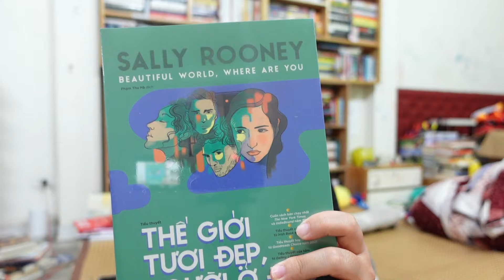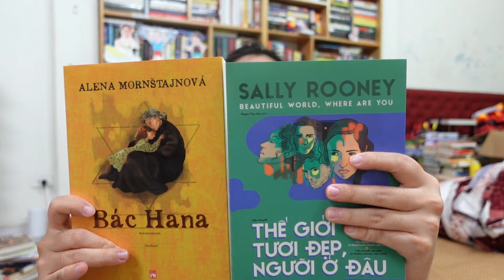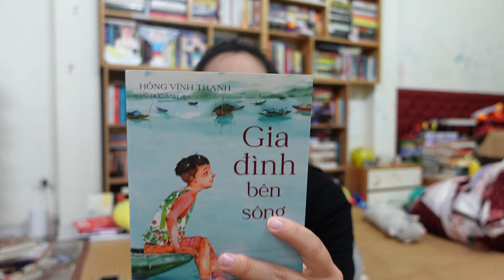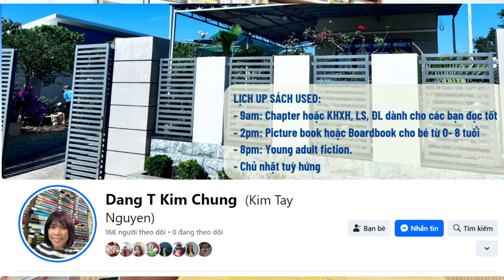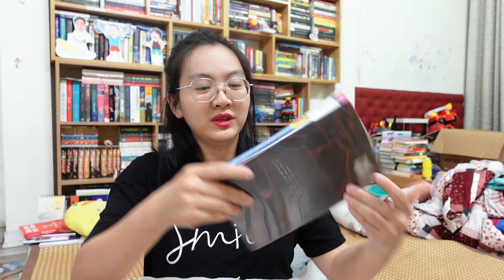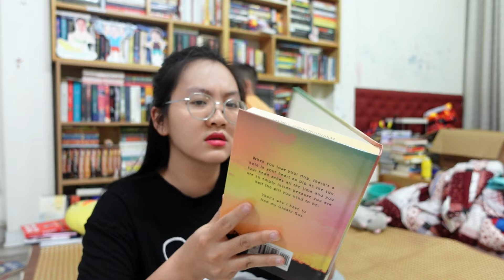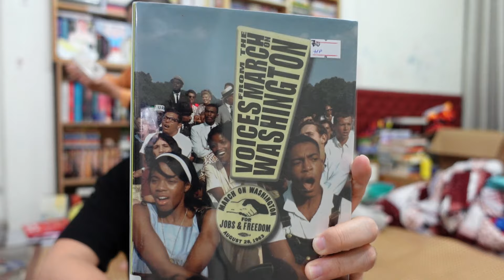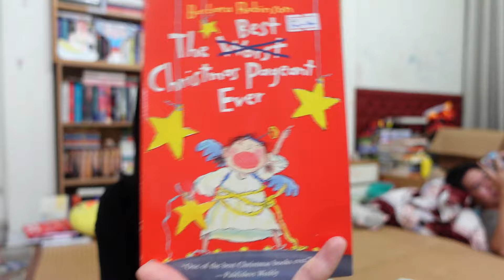Unboxing hộp sách đầu tiên của năm 2024 (Mặc dù mua từ năm 2023)/ My biggest unboxing 2024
Các bạn thân yêu ơi~~
Thật không ngờ đã kết thúc năm 2023 để bước sang một năm mới. Và Huỳn béo bây giờ mới có thời gian để mở hộp những thùng sách to oành này

Cùng khám phá với mình những cuốn sách đó là gì nhé
Liên lạc với mình tại:
— socials